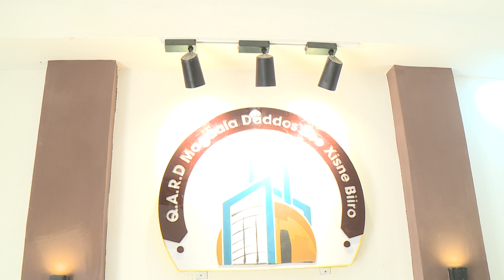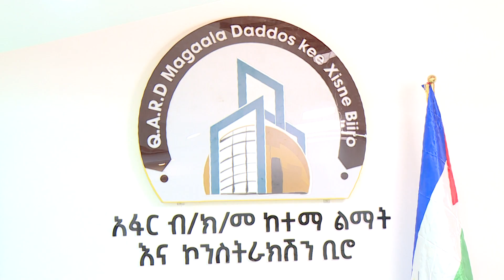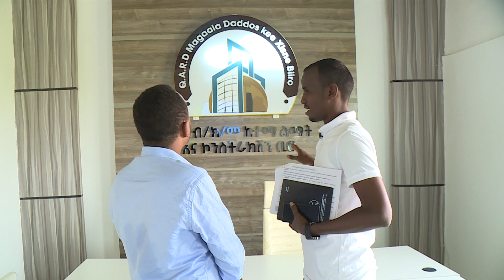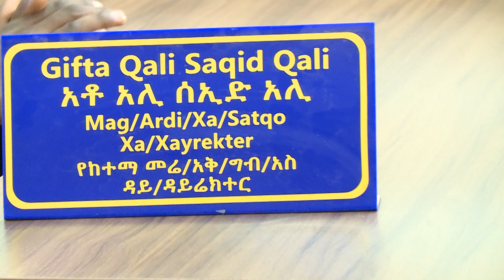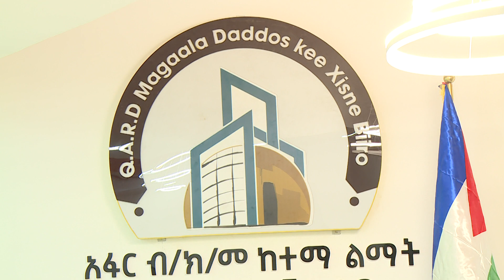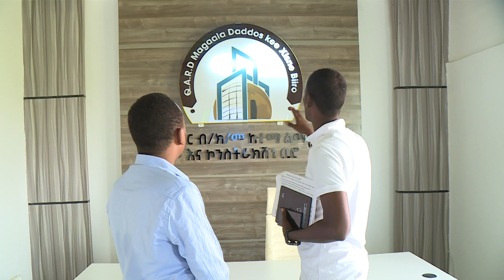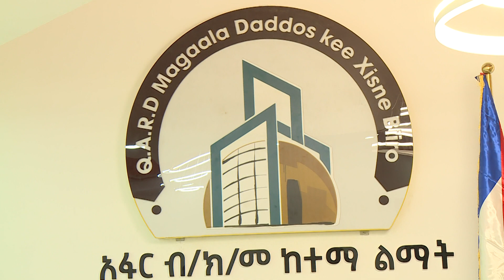QARD Magaalâ Daddoosih Biiro Tayse Taamâ Dariifa Ginaanamal Abak Geytinta Taamoomi...